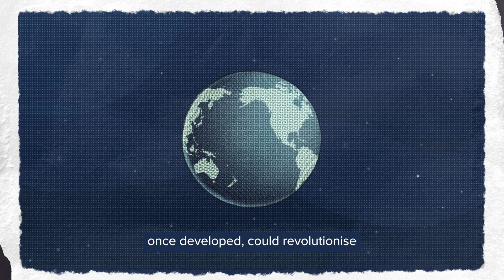Energy Explained | Professor Paul Monks on innovative energy tech solutions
How is the UK driving the clean energy revolution?

The road to net zero requires us to think outside the box and embrace new, sustainable energy tech solutions. The Department for Energy Security & Net Zero’s Chief Scientific Adviser, Professor Paul Monks, explains how the UK is at the forefront of developing new technology that will help us create a clean energy future.

This is part of an exciting series which sets out to answer some of the key energy questions and break down the buzzwords to unravel what going net zero really means, what the Energy Trilemma is and what innovative solutions we’re working on right here in the UK.